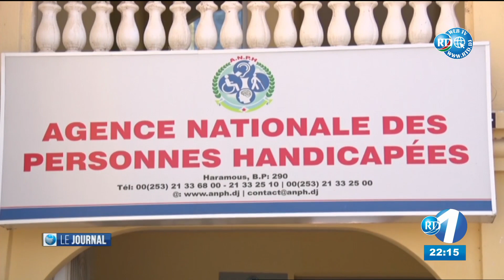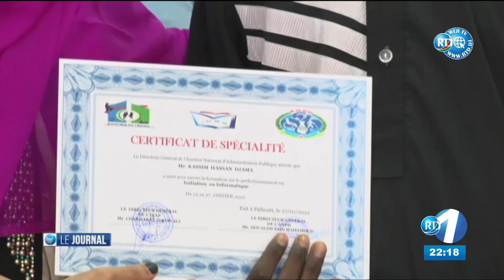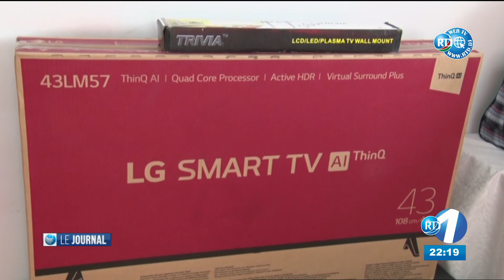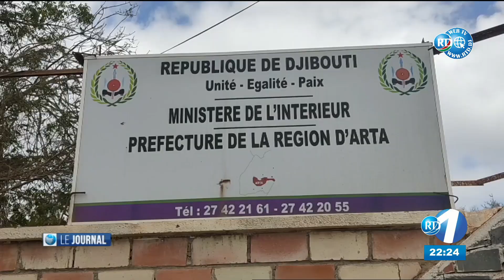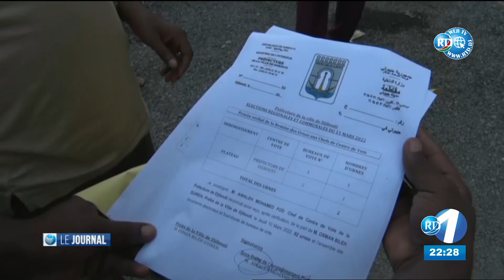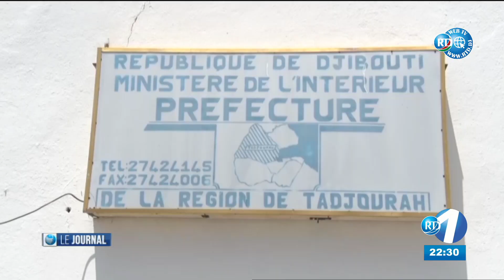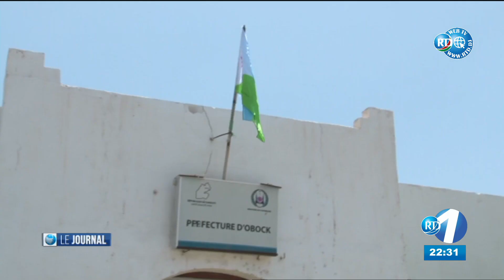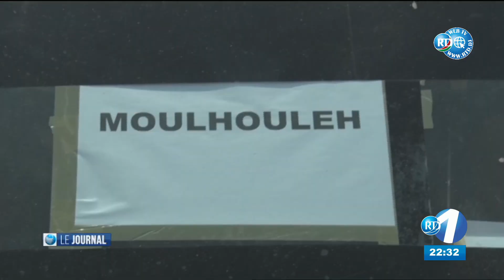Journal Français du 10/03/2022